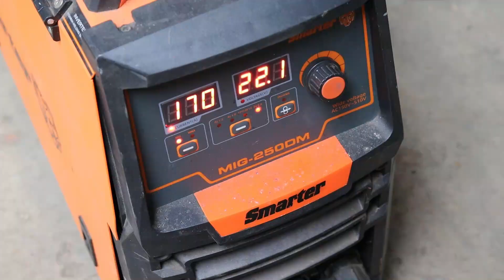😍Amei Essa Banqueta! Faça Uma Igual ! Fabricação Completa - Metalon , correntes e Madeira.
BANQUETA DE METALON , CORRENTES E MADEIRA
DICAS DE SERRALHERIA E TUTORIAIS
DICAS DE SOLDAGEM

CONTEÚDO DO CANAL :
DICAS DE SOLDA PARA INICIANTES E PARA QUEM DESEJA MELHORAR SUAS SOLDAS , FERRAMENTAS ARTESANAIS E DICAS DE SERRALHERIA EM GERAL.